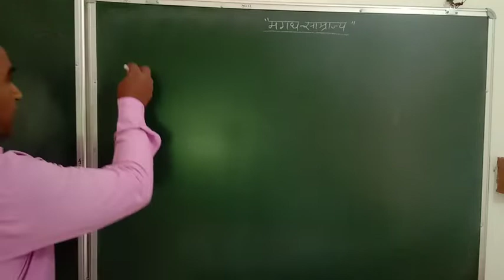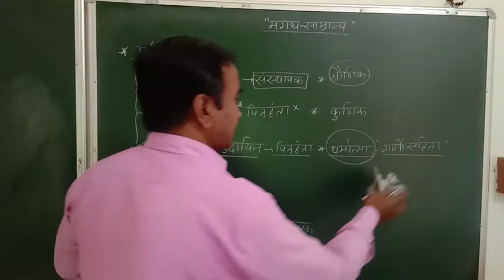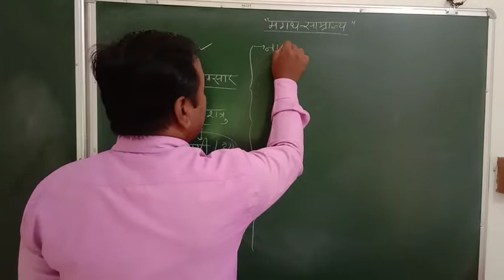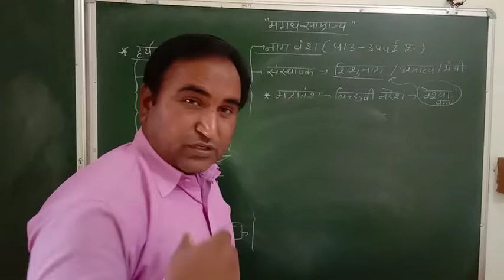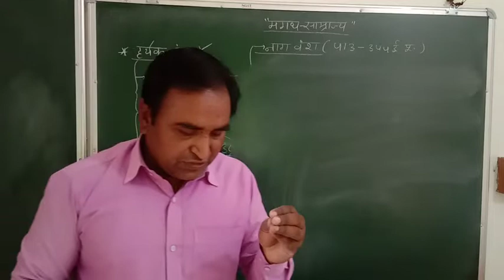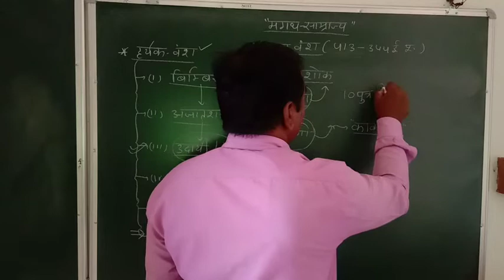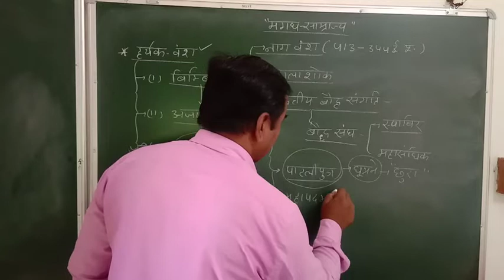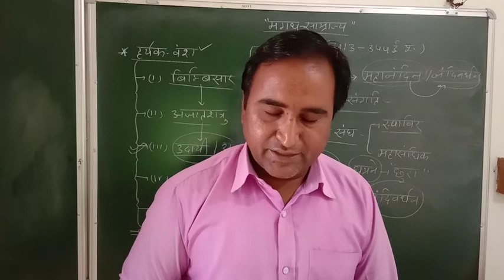नागवंश (प्रतियोगी परीक्षाऔ के लिए)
शिशुनाग,कालाशोक